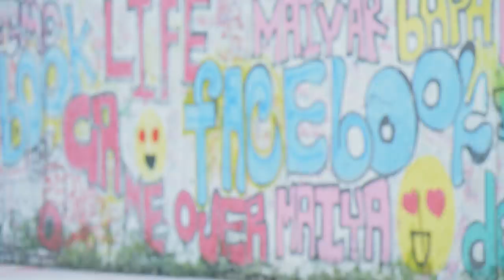Boom Boom -The Best ICC World Cup Cricket Theme Song 2019 Bangladesh -Ridy Sheikh | Transcom Digital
Boom Boom - The Best ICC World Cup Cricket Theme Song 2019 – Ridy Sheikh | Mahmudullah Riyad | Transcom Digital BD

This ICC World Cup 2019 "Transcom Digital" brings you an exciting song called "Boom Boom" the theme song consists of all the hype and iconic subjects of our cricket crazy nation.

Song: Boom Boom
Lyrics: Tushar Hasan
Tune, Music & Vocal: Amzad Hossain
Project Agency: Rupkotha Productions
Director: Saikat Nasir
Cast: Ridy Seikh, Raafi, Rawza & Team